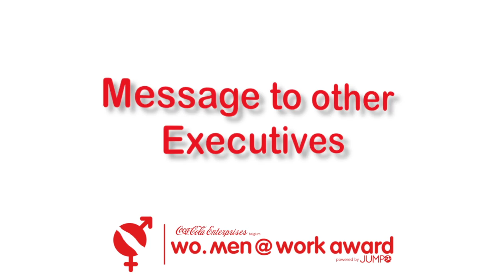Wo.Men@Work Award 2013 - Interview with Janneke van der Kamp (Novartis)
"I strive to create an inclusive business culture which recognizes and leverages individual differences such as gender and allows all associates to be themselves, give their best and grow professionally, while allowing them to care for their families and find a sustainable work-life balance."

Janneke van der Kamp, CEO Novartis Belgium & Luxembourg
Nominee 2013 for the Wo.Men@Work Award